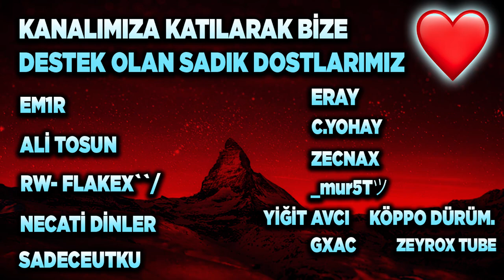KENDİ BÜTÇENE GÖRE EN İYİ KADROYU KUR! FIFA ONLINE 4 EN İYİ OYUNCULAR! (Fifa Online 4 Türkçe)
100 FIFA COINS ÇEKİLİŞİ ŞARTLARI AÇIKLANMA 20 EYLÜL!
2) Instagram'da Aydigal takip et!
3) Discord sunucumuza katıl ve çekiliş kanalındaki tepkiye tıkla!

Selam arkadaşlar bu videoda Fifa Online 4 en iyi oyunculara bakıyoruz ve bu oyunculardan nasıl kadro kurulur ona değiniyoruz, keyifli seyirler.

*ETİKETLER*

OYUNUN EN TOXIC OYUNCUSUNU ALTIN'DA BULDUM! ROCKET LEAGUE SIFIRDAN ELMASA #3 (Rocket League Türkçe)

aydigal
aydigal